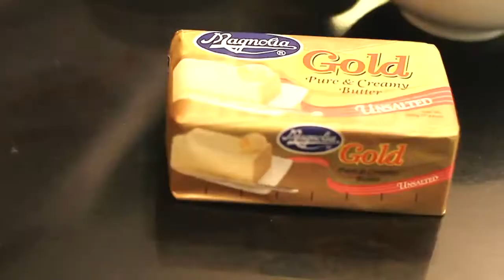Potato Cakes with Luncheon Meat and Chives